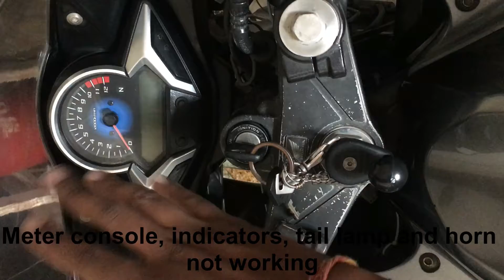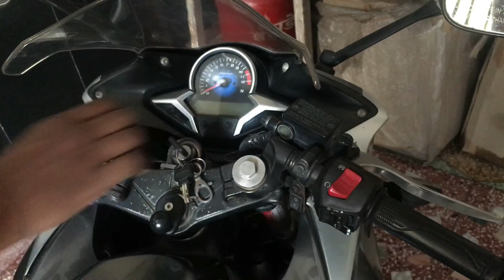CBR 250R Meter console, turn signal horn and tail light fuse replacement